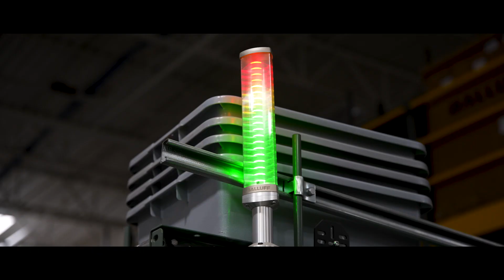Balluff Saves Christmas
Santa makes an unexpected stop at Balluff Inc's US headquarters to find the technology needed to add efficiencies to his North Pole workshop.